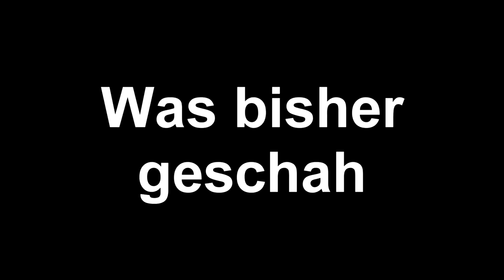Der HEFTIGSTE Dungeon den es gibt! | MINECRAFT RELOADED #006 | Let's Play Minecraft Reloaded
Das Mittelalter wacht neu auf

● Minecraft Reloaded #006 : Der HEFTIGSTE Dungeon den es gibt!

Minecraft Reloaded

Sandkasten Open-World Spiel von Mojang (2011)